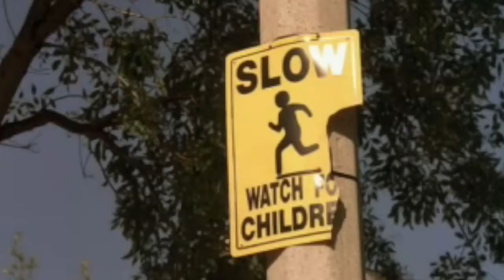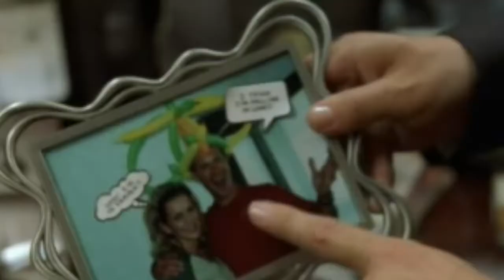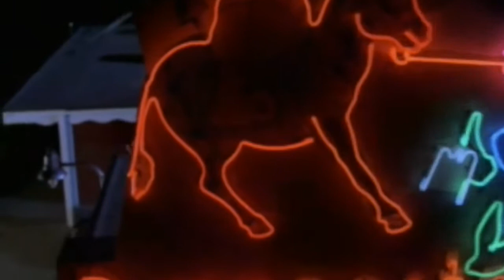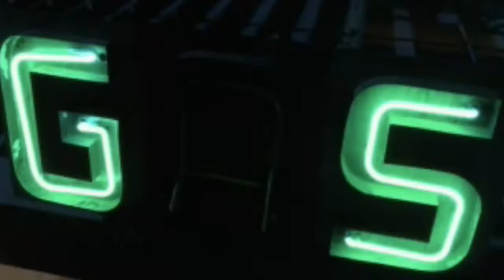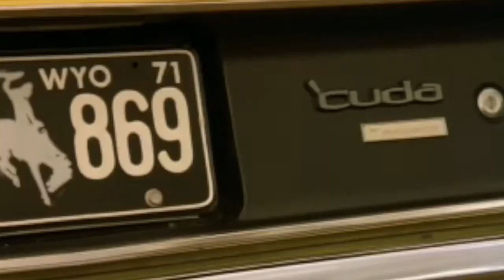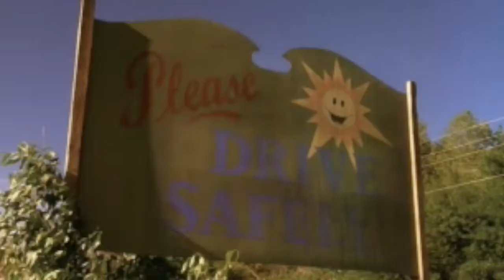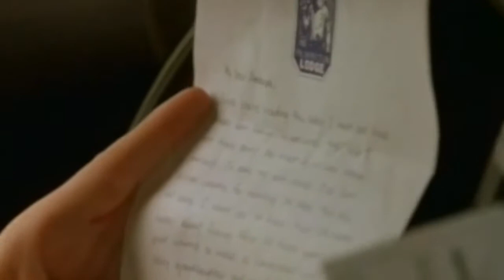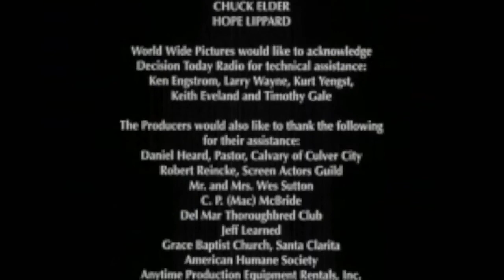Comedy Movie - The Road To Redemption